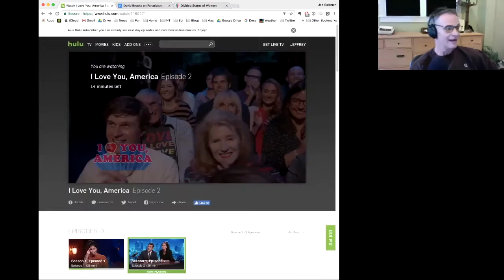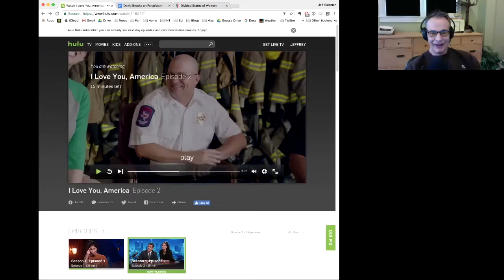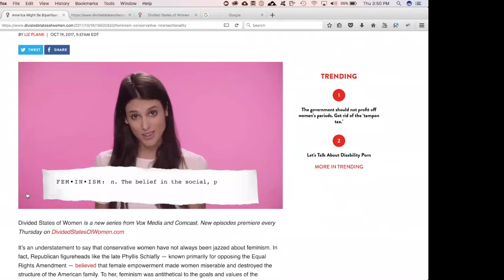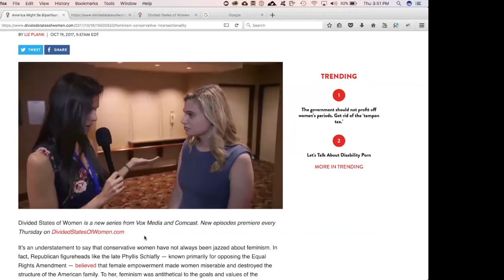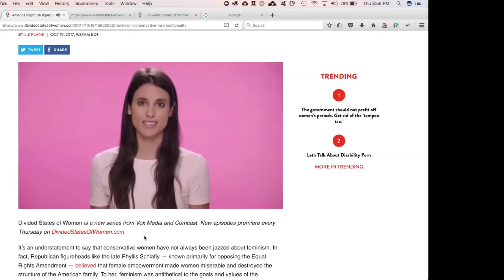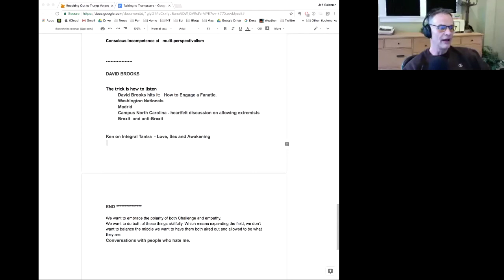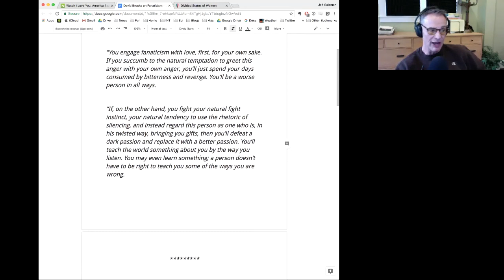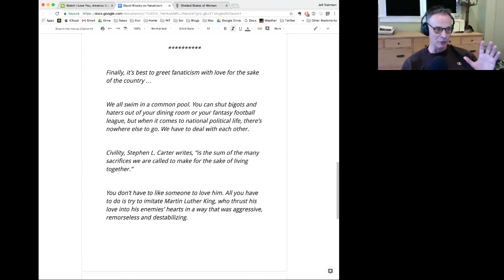Building Bridges: How to Talk to Trump Supporters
In the wake of the Trump election, many progressives are realizing that one way forward is to reach out to their political opponents, at least to establish a basic human connection. Today Jeff looks at four recent attempts to do that: by comedian Sarah Silverman, philosopher George Lakoff, Vox political correspondent Liz Plank and New York Times columnist David Brooks. Corey also adds some of his own integral tips for good interpersonal hygiene.